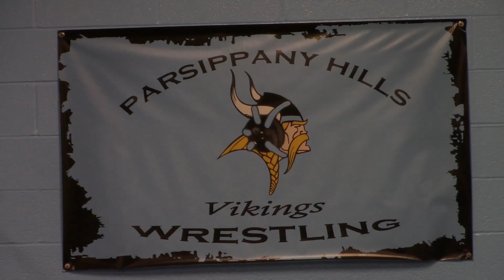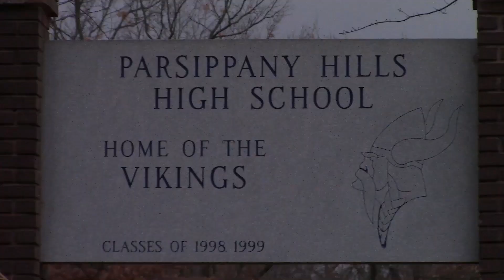Parsippany Hills 2017-2018 Team Preview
The following is a team preview video on the Parsippany Hills wrestling team from Parsippany Hills High school in Morris County, NJ.